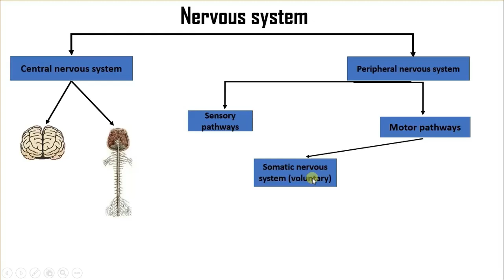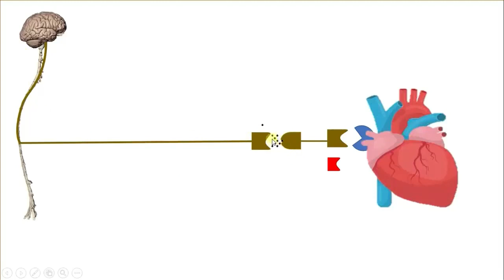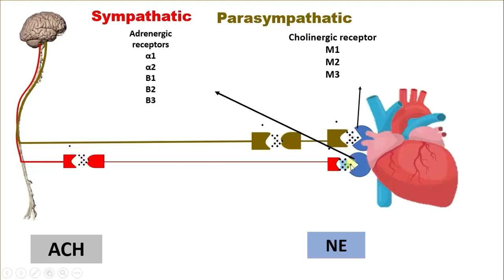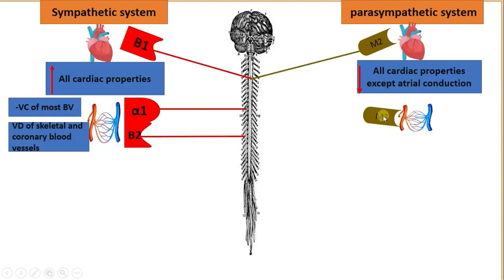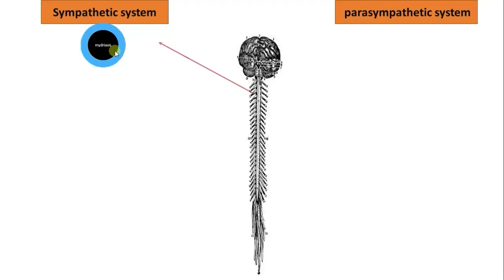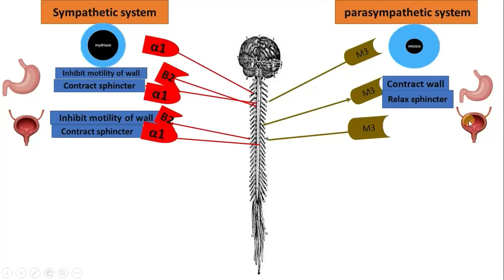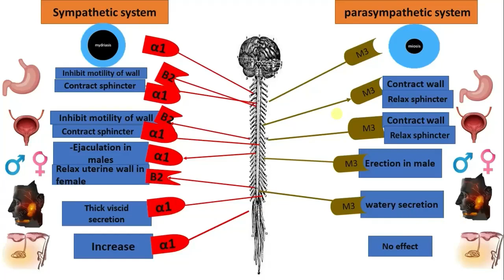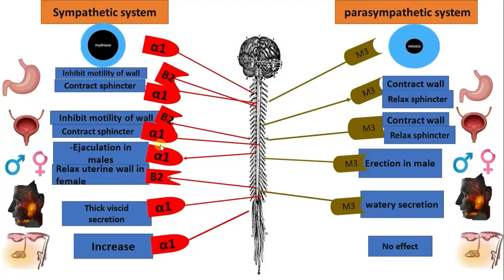Introduction in autonomic system Dr Mohamed Abdelkader